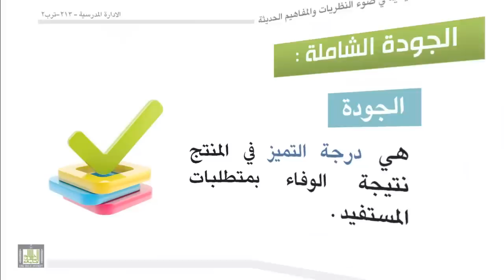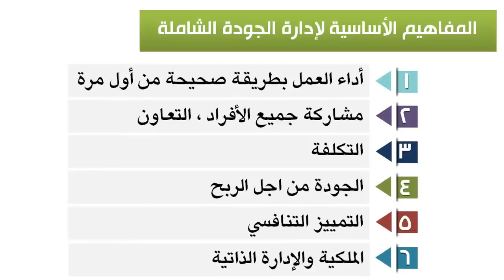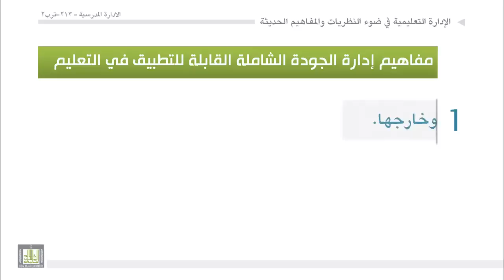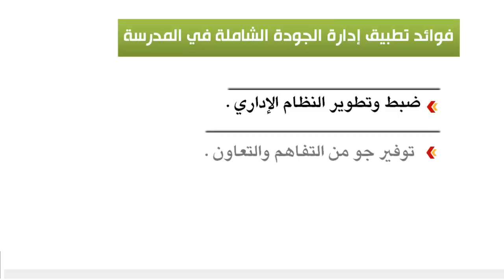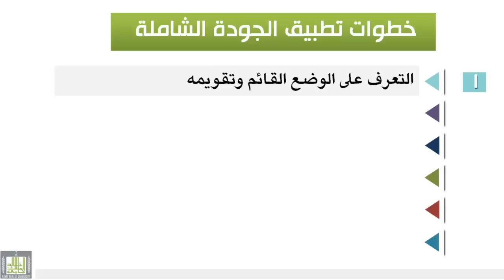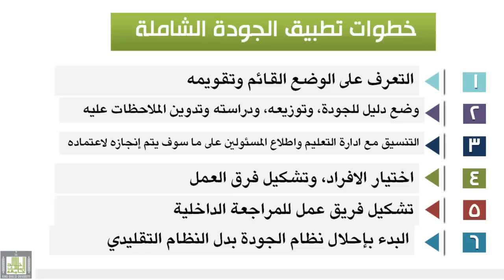الوحدة 3 : ادارة الجودة الشاملة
-  الجودة الشاملة:
-  المفاهيم الأساسية لإدارة الجودة الشاملة:
-  المفاهيم إدارة الجودة الشاملة القابلة للتطبيق في التعليم:
-  فوائد تطبيق إدارة الجودة الشاملة في المدرسة:
-  خطوات تطبيق إدارة الجودة الشاملة في المدرسة: